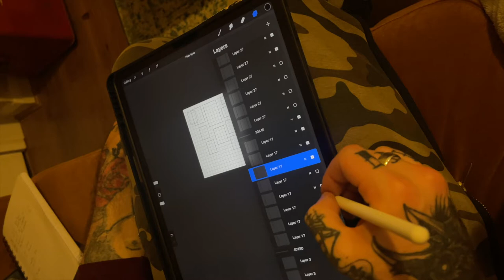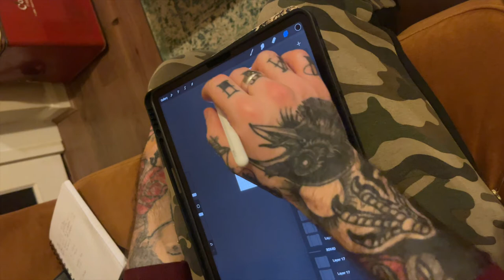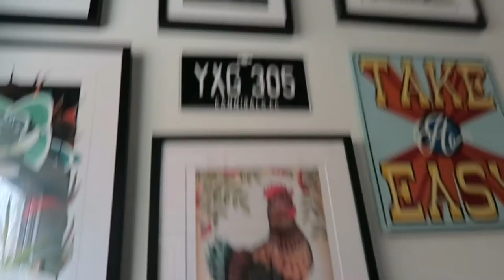Weekly Vlog - Viral TikTok FAIL!!